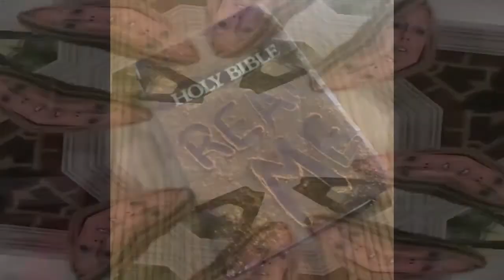BONUS EPISODE - There's a Problem with Your Church Part 2 - Episode 58 Deciphering Revelation Part 2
Don't miss this Bonus Episode where we continue in the book of Revelation looking at the seven churches Jesus instructs John to write to.  Are these seven specific churches that existed at that time, or do they represent all churches for all time? What can we learn about the church today from these letters?